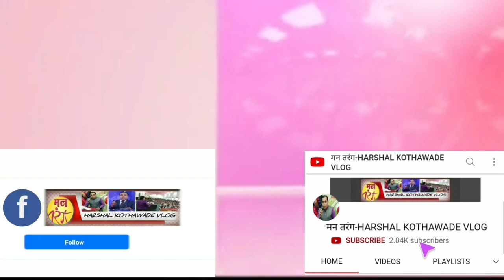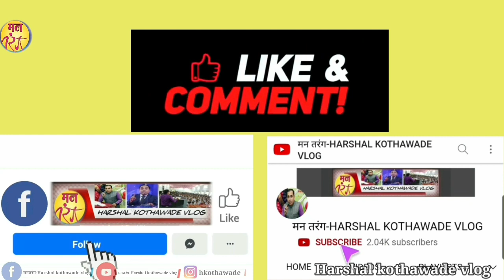Marathi Goshti |Algrow|गोष्ट माझी बोध तुमचा-भाग-२२-कर्माची महती